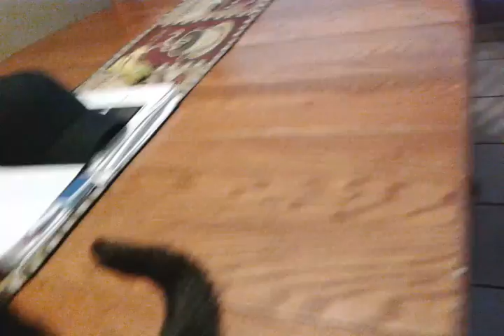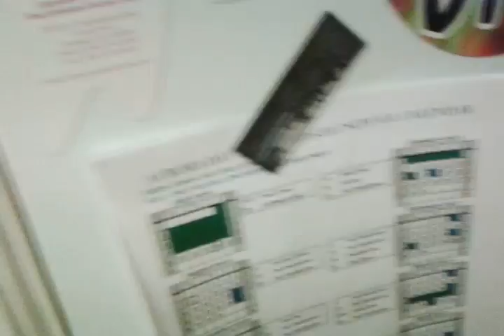OREO MILKSHAKES!!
Around 6:30-ish, We tried Making and Trying a homemade oreo milkshake!